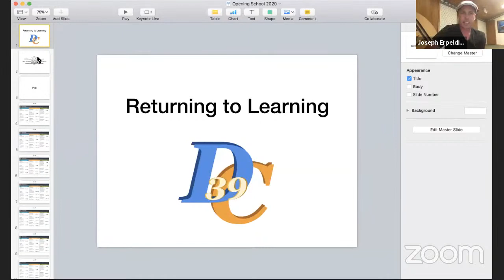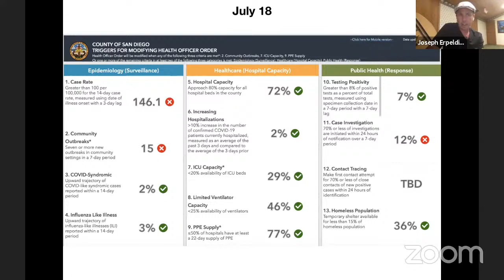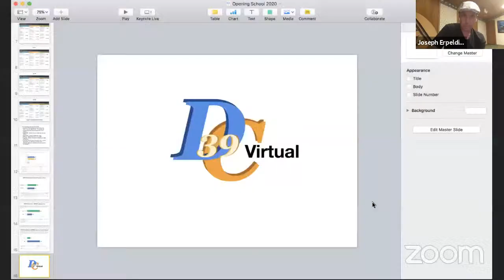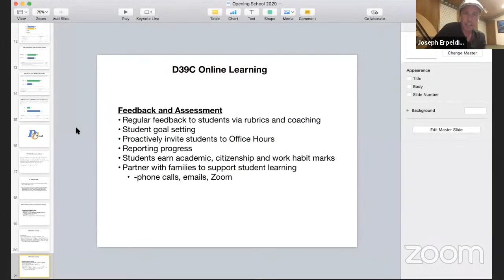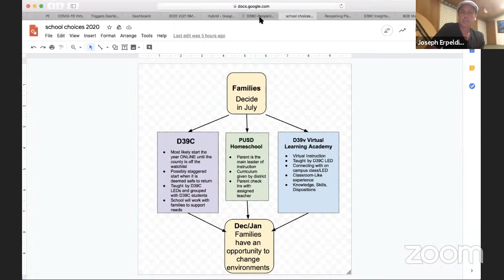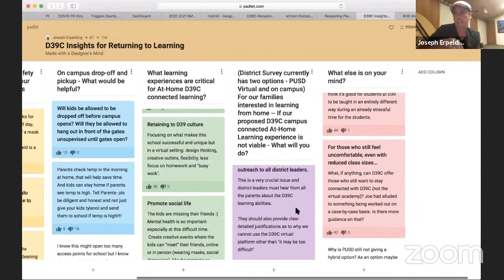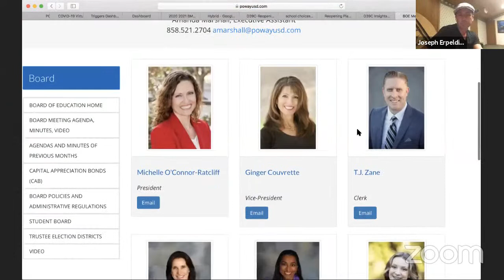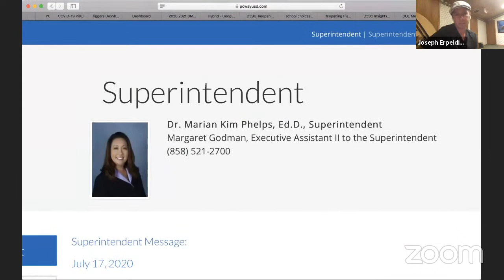D39C Returning to Learning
Navigating At-Home and On-Campus Learning.